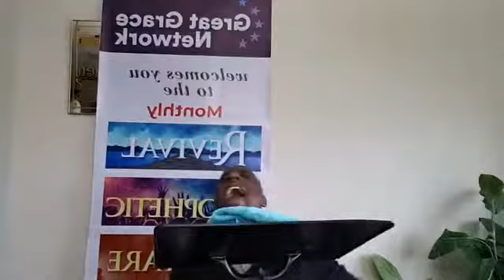Watches Prayer "I and the Children the Lord has given me" Watch 1, May 2019. Pastor Tolu Mala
Online Revival, Prophetic and Warfare Watches Prayer.